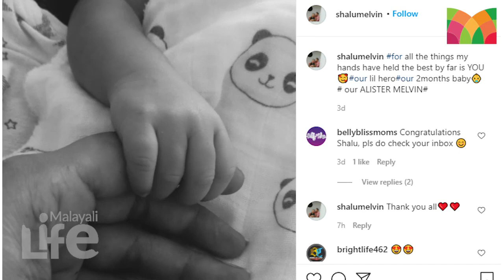അമ്മയായ സന്തോഷം പങ്കുവച്ച് നടി ശാലു കുര്യൻ l Shalu Kurian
ചന്ദനനമഴ എന്ന സീരിയലിലൂടെ വില്ലത്തിയായി പ്രേക്ഷക മനസുകളില്‍ ഇടം നേടിയ താരമാണ് ശാലു കുര്യന്‍. ശാലുവിന്റെ വര്‍ഷ എന്ന കഥാപാത്രം വന്നതോടെയാണ് ഒരു വില്ലത്തിയെ ജനങ്ങള്‍ ഇത്രത്തോളം സ്‌നേഹിക്കുന്നതും .  ഇപ്പോല്‍ ഭര്‍ത്താവ് മെല്‍വിനൊപ്പം ശാലു കുര്യന്‍ മുംബൈയില്‍ സ്ഥിരതാമസക്കാരാണ്. പത്തനംതിട്ടയിലെ റാന്നിയാണ് ശാലുവിന്റെ  സ്വദേശം.  മെല്‍വിന്‍ മൂന്ന് വര്‍ഷമായി കൊച്ചിയിലെ ഒരു പ്രമുഖ ഹോട്ടലില്‍ പിആര്‍ മാനേജരാണ്.